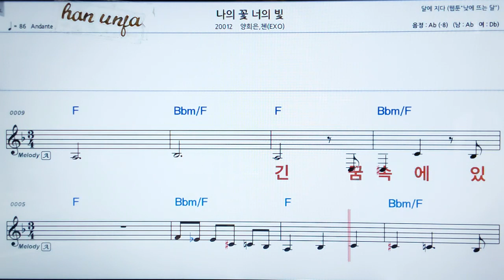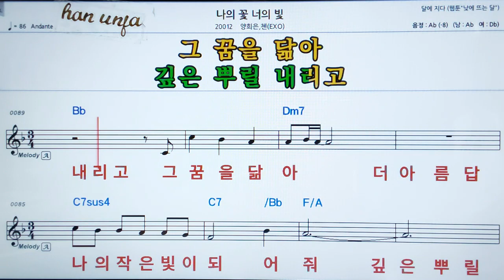💖나의 꽃 너의 빛/양희은*첸 👍MR,가라오케 악보 코드 가사 ,Karaoke반주